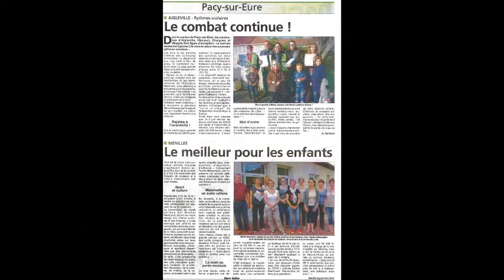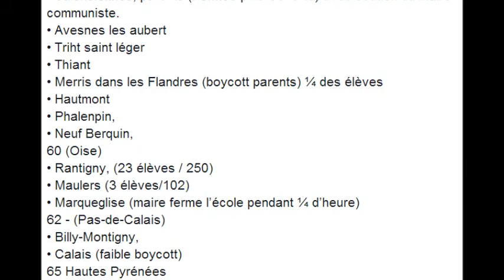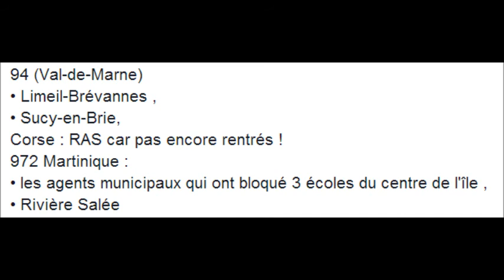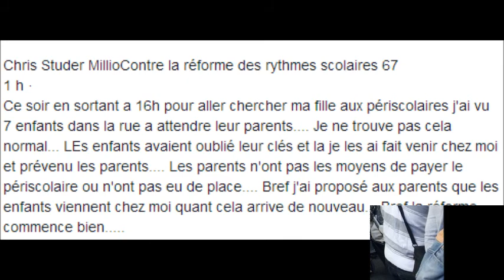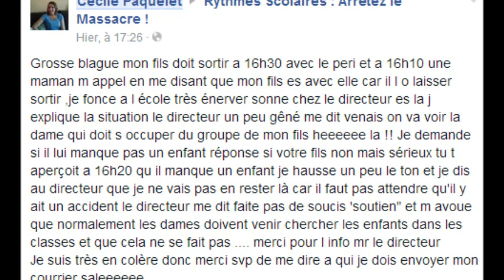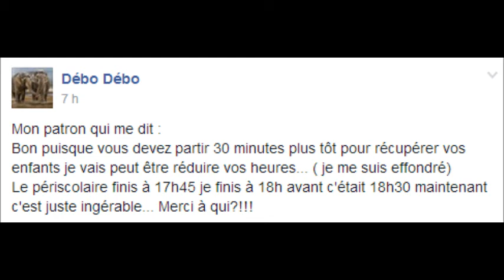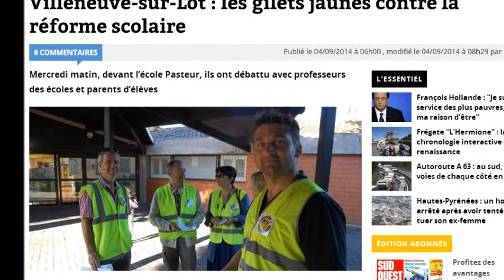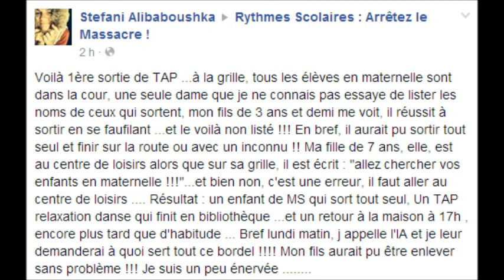Boycott national du 3 septembre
MERCI A TOUS ! Liste Ecoles fermées/bloquées le 3 !
Soit près de 106 actions fortes (liste non-exhaustive) ... pas 15 comme le dit TF1...
01 Ain
• Arbent Fermée
• Boz Fermée
• Ozan Fermée
• Reyssouze Fermée
04 Alpes de Haute Provence
• CORBIERES 40 élèves présents sur les 130
06 Alpes Maritimes
• Isola : boycott des parents (école Isola 2000 et Isola Village) / La roquette sur Var : école du Baus Roux vide et 11 élève sur 42 l'école du village
• St Sauveur sur Tinée Fermée
07 Ardèche
• Banne, 0 enfants présents sur 46
• Borée : 4 abs sur 9
• Ailhon-Lentillières,
• Saint-Paul-le-Jeune, 10 enfants présents sur 70
• Labégude,
• Laurac en vivarais : 43 abs sur 92
• Prades : 54 abs sur 82
• Saint-Félicien
• st félicitent:61 abs sur 63
10 Aube
• Le Meriot les parents qui n'ont pas mis leurs enfants 4 enfants présents sur 72 élèves
12 - Aveyron
• Villefranche de Panat
13 (Bouches-du-Rhône)
- Cabriès  42% d'absentéisme
- La penne sur huveaune 60 % d'absents école Ape Pierre Brossolette
• Pennes- Mirabeau (cadenassé par les parents puis ouvert : 16,4% d’enfants présents)
- Port saint louis du rhone
• Noves Boycott suivi par 75 % des parents
• Fos sur Mer
-  Port saint louis du Rhône : boycotté à 70%
• Saint Victoret 45% de boycott
• salon de provence (école du pavillon) dans les bouches du rhone : 18 présents sur 29 pour une classe et 13 sur 31
18 - Cher
• Civray Saint-Ambroix (pas fermée boycott 17 élèves/106)
19 Corrèze
- Eygurande,merlines certains parents non pas mis leurs enfants au sein du RPI
23 - Creuse
• Magnat l’Etrange
26 Drôme
• Suze la Rousse (76% d’absents)
• Laveyron,
• Mercurol
27 : Eure
• aigleville
• chaignez
• villegats
• hécourt
• Tilly et Heubécourt boycott et occupation des écoles
• Tourny : occupation des parents dans les 2 écoles, boycott à 75% soutenus par le Maire
30 (Gard)
• Pujaut
• Rochefort-du-Gard (petition)
37 - Indre et Loire
• Saunay (pas fermée boycott 20 élèves/70)
41 Loire et Cher
• Celettes ouverte mais manifestation
42 Loire (7 communes en Rhone alpe)
• Saint-Médard-en-Forez fermée
• Margerie-Chantagret fermée
• Viricelles fermée
• Jarnosse fermée
• Villemontais fermée
44 Loire Atlantique
• Bouguenais (manifestation +opposition fermeture classe)
48 - Lozères
• Hurre la Parade, école cadenassée par les parents
49 – Maine et Loire
• Carbay, ouverte mais classe vide
56 Morbihan
- Persquen
- St Caradec Trégomel
59 (Nord)
• Valenciennes, parents (Fermée puis Ouverte) avec soutien du maire communiste.
• Avesnes les aubert
• Triht saint léger
• Thiant
• Merris dans les Flandres (boycott parents) ¼ des élèves
• Hautmont
• Phalenpin,
• Neuf Berquin,
-Villeneuve d'Ascq boycott samedi matin
60 (Oise)
• Rantigny, (23 élèves / 250)
• Maulers (3 élèves/102)
• Marqueglise (maire ferme l’école pendant ¼ d’heure)
62 - (Pas-de-Calais)
• Billy-Montigny,
• Calais (faible boycott)
65 Hautes Pyrénées
• La Barthe-de-Neste
66 - Pyrénées-Orientales
• Angles: 14 villages répartis dans 7 écoles du Capcir et du Haut-Conflent :
• La Llagonne,
• Matemale,
• Formiguères,
• Mont-Louis,
• Saint-Pierre dels Forcats
• la Cabanasse…
67 Bas Rhin
• Dieffenbach lès Woerth(boycott 3/4 des élèves absents)
68 – Haut Rhin
• Heiteren (fermée)
71 Saône et Loire
• Rattenelle (boycott 3élèves/40)
76 - Seine Maritme
-Pierreval gros boycott
-Bierville  gros boycott
• Ganzeville Fermée,
77 (Seine-et-Marne)
• Claye-Souilly
80 (Somme)
• CHEPY : un tiers des élèves absents ce mercredi matin à l’école après l’appel au boycott
83 Var
• Carnoules (parents et maire) et
• Solliès-Pont (parents bloquent),
• Montmeyan
85 Vendée
• Salertenne
91 (Essonne)
• Yerres,Fermée
• Saint Hilaire,Fermée
• Saint-Germain-lès-Corbeil Fermée puis Ouverte,
• Soisy-sur-Ecole ,
• Janvry, boycott des parents soutenu par le maire
• Montgeron Fermée,
• Bouville Fermée,
• Brières-les-Scellés Fermée,
• Chalo-Saint-Mars Fermée,
• D'Huison-Longueville Fermée,
• Moigny-sur-Ecole Fermée,
• Puiselet-le-Marais Fermée,
• Savigny-sur-Orge Fermée,
• Tigery Fermée,
• Valpuiseaux Fermée.
94 (Val-de-Marne)
• Limeil-Brévannes ,
• Sucy-en-Brie,
Corse : RAS car pas encore rentrés !
972 Martinique :
• les agents municipaux qui ont bloqué 3 écoles du centre de l'île ,
• Rivière Salée